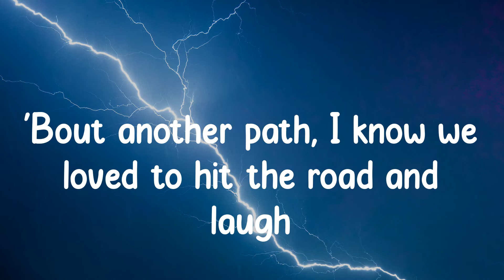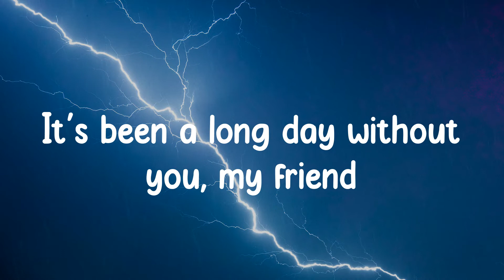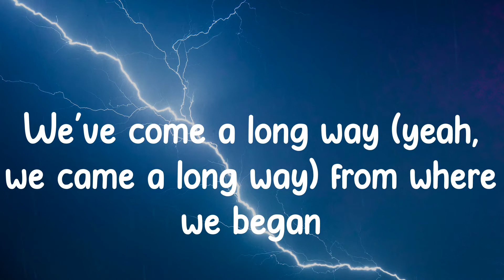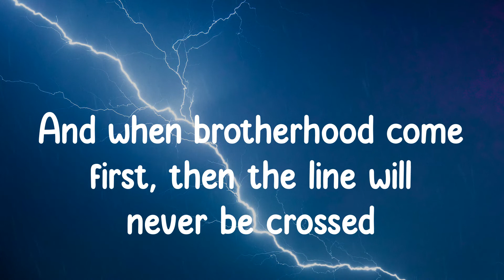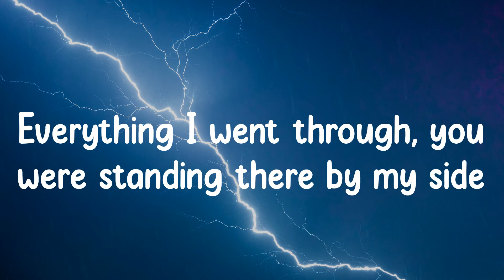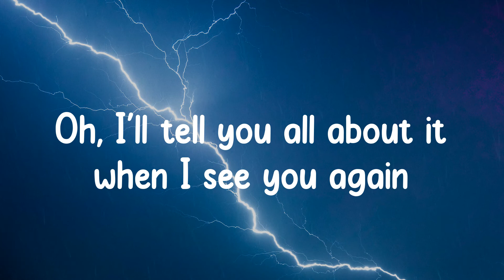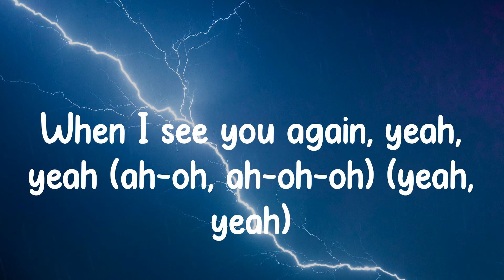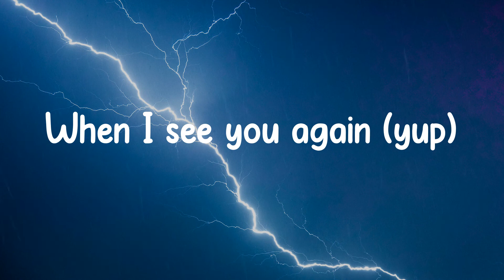Wiz Khalifa - See You Again (Lyrics) It's been a long day without you, my friend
Lyrics/ Lyric video for See You Again - Wiz Khalifa by Grey Clouds

🌧️ Lyrics:
Uh
Ah-oh, ah-oh-oh
Ooh-ooh-ooh-ooh-ooh-ooh-ooh
Yeah
(Yeah)
Ooh-ooh-ooh-ooh-ooh-ooh-ooh (yeah)